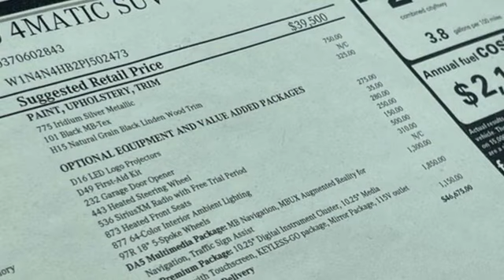New 2023 Mercedes-Benz GLA Martinsburg, WV Hagerstown, MD M8822 - SOLD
Year: 2023
Make: Mercedes-Benz
Model: GLA
Trim: GLA 250 4MATIC SUV
Engine: 4 2.0 L
Transmission: Automatic
Color: Iridium Silver Metallic
Interior: Black
Stock #: M8822
VIN: W1N4N4HB2PJ502473
Scores 32 Highway MPG and 23 City MPG! This Mercedes-Benz GLA boasts a Intercooled Turbo Premium Unleaded I-4 2.0 L/121 engine powering this Automatic transmission. HEATED FRONT SEATS, WHEELS: 18 TWIN 5-SPOKE (STD), SIRIUSXM RADIO.*This Mercedes-Benz GLA Comes Equipped with These Options *PREMIUM PACKAGE -inc: Hands-Free Access, Power Folding Mirrors, 10.25 Digital Instrument Cluster, Auto Dimming Rearview & Driver's Side Mirrors, KEYLESS GO, 115V Outlet, 10.25 Media Display w/Touchscreen, MULTIMEDIA PACKAGE -inc: MB Navigation, Augmented Video for Navigation, Traffic Sign Assist , NATURAL GRAIN BLACK LINDEN WOOD TRIM, LED LOGO PROJECTORS, IRIDIUM SILVER METALLIC, HEATED STEERING WHEEL -inc: Non-Flattened Steering Wheel,, GARAGE DOOR OPENER, FIRST AID KIT, BLACK UPHOLSTERY, 64-COLOR INTERIOR AMBIENT LIGHTING -inc: Front chrome air vents interior changes to chrome instead of black.*Visit our **Contact us: Fill out the contact form or call us at OR visit our website for Express Purchase or Express Test Drive.

Address:
1955 Dual Highway